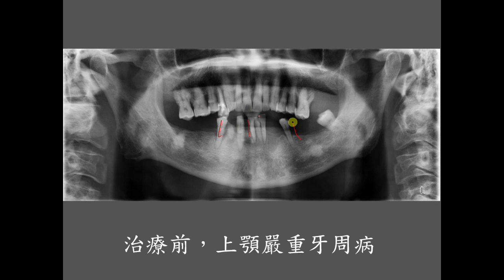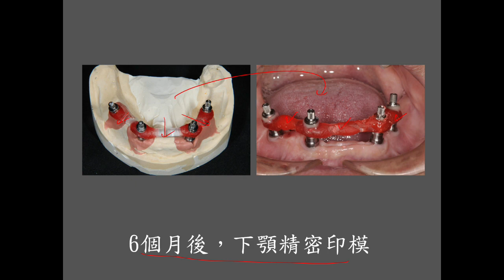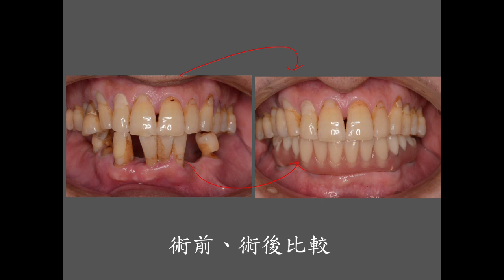All on X 牙周病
口腔重建是指重建與恢復口腔的健康及穩定的咬合能力，這其中包括對牙齒、牙周組織、咀嚼肌群、顳顎關節及美觀等做整體性的評估，依評估的結果，以恢復穩定咬合、提昇美觀等目標做整體治療。什麼人需要全口復健？當口內缺牙太多、牙齒咬合高度喪失，導致咬合不穩定，或是牙周病很嚴重，導致齒槽骨的破壞、咬合崩塌，這些情況必須全口重新建立上下支撐，恢復穩定的咬合關係。穩定的咬合關係，必須仔細考量中心咬合位及中心關係，如果兩者關係不安定就容易造成顳額關節適應性障礙，如頭頸部疼痛、下巴張不開或易脫滑、顳顎關節卡卡聲等。所以要達到口腔重建的目標，我們必須了解求診者的主訴，醫師蒐集臨床上的口內外相片、X光、牙齒、牙周、顎關節肌肉、美觀等檢查資料，和各科醫師群做綜合診斷整體治療之計畫分析、評估、治療方案等考量形成治療計畫，再與患者做充分的溝通，在專任管理師協助流程控管，才可能達到最穩定理想的治療結果。
咬合穩定度分析，是評估咬合支撐、運動是否有甘擾，才能了解未來的計畫擬定。
本例是以傾斜式植牙All-on-X設計，並製作上顎可撤式固定假牙